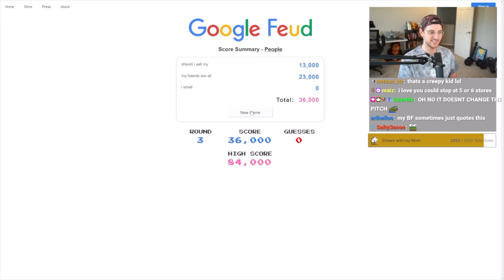Ludwig EXPOSED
You decide